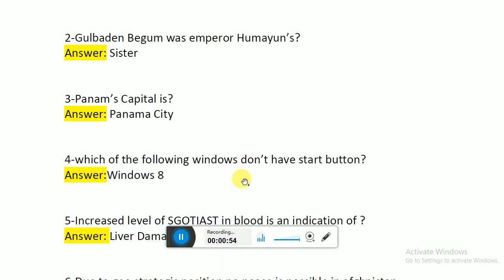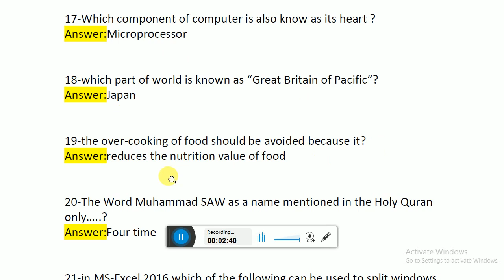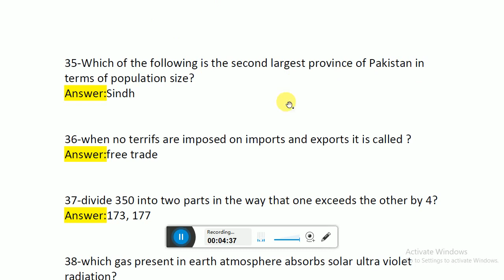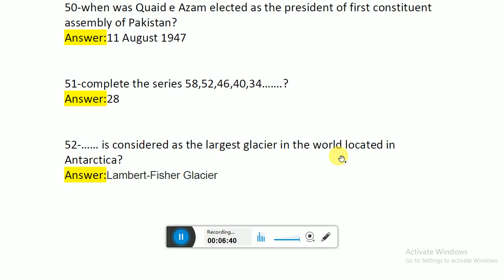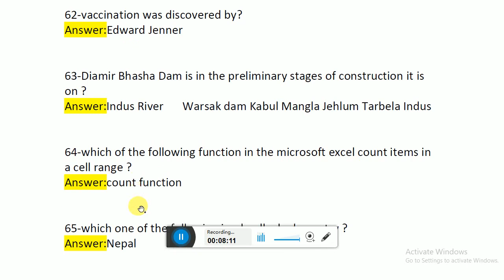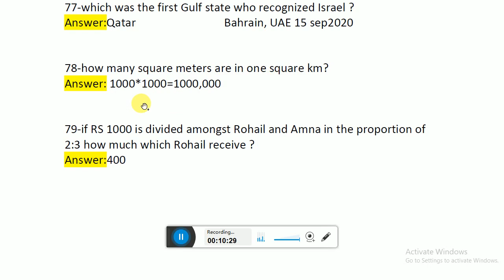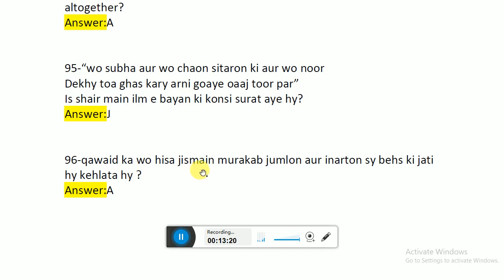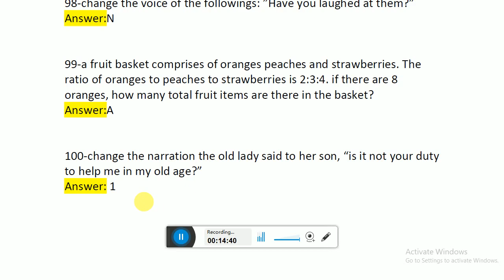PPSC ASSISTANT Solved Paper/Test 2020 Held 18-10-2020 Punjab Police Department | Gk info Urdu